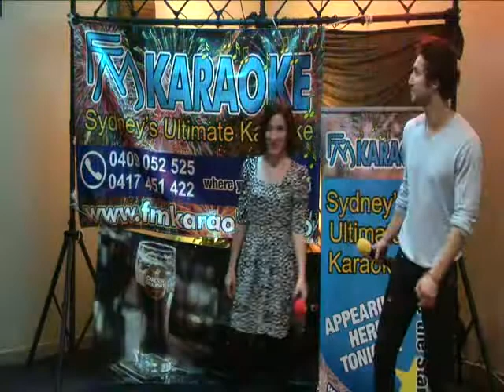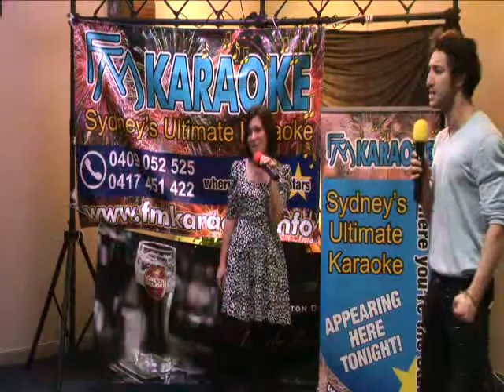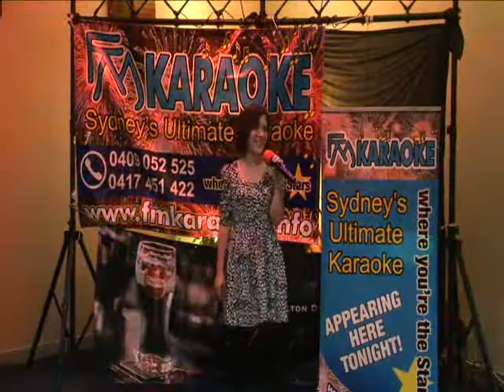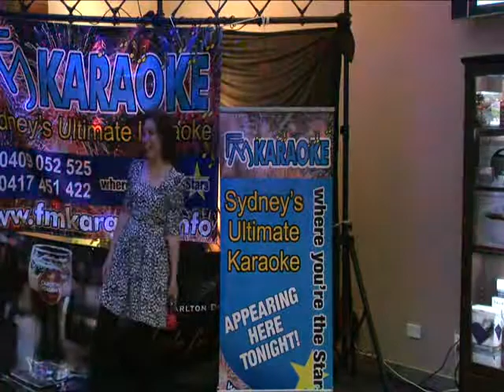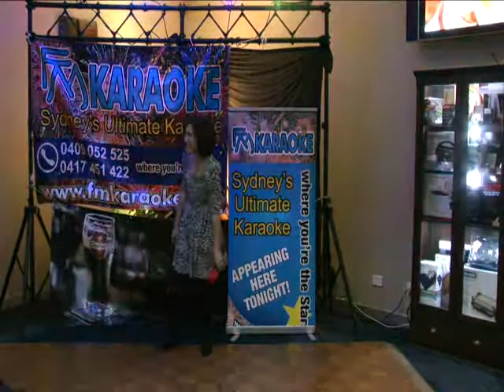Bright Eyes.flv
Sometimes it must be so hard to keep your composure when the other person is joking around on stage with you, but makes for great entertainment. Some of the expressions on her face says it all.